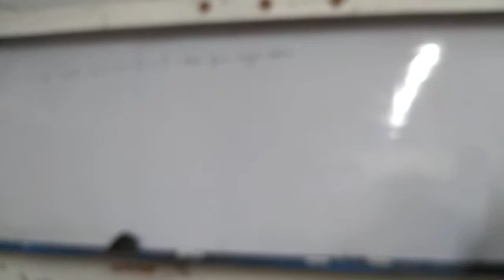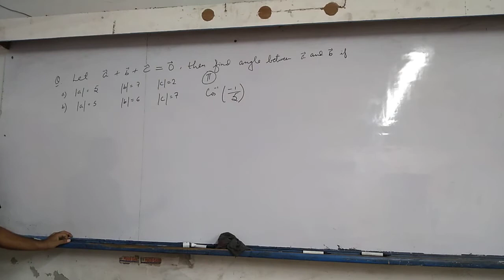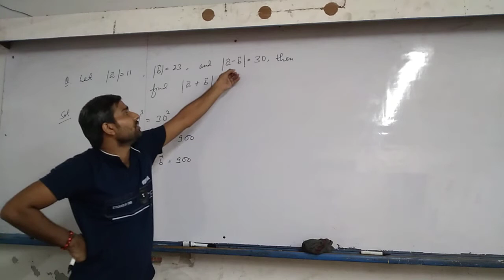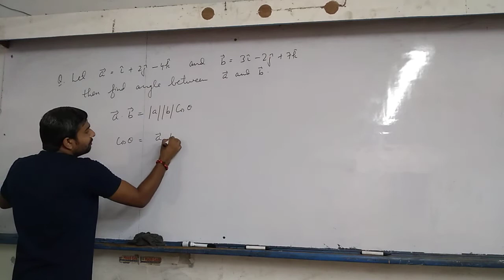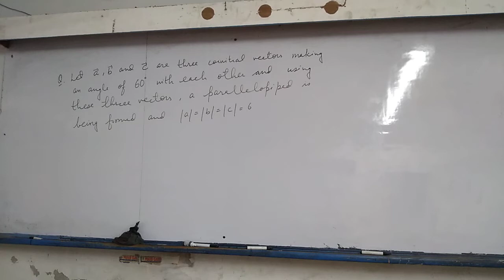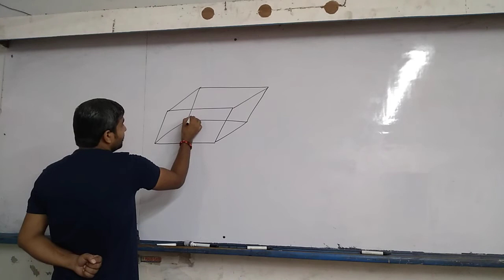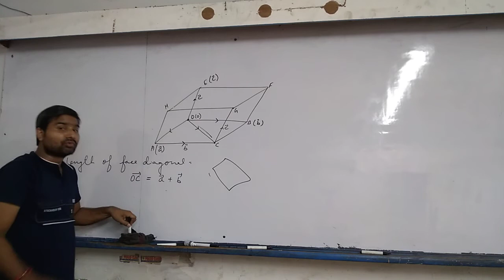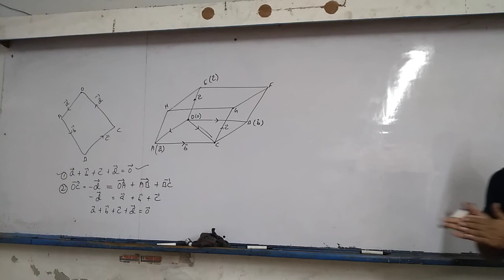Jee Maths | Vectors 15 | Questions